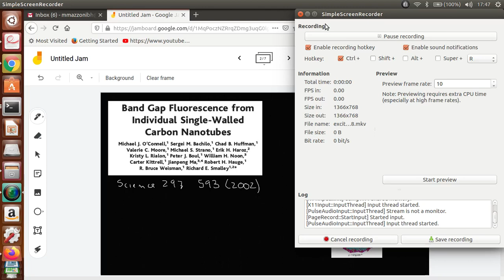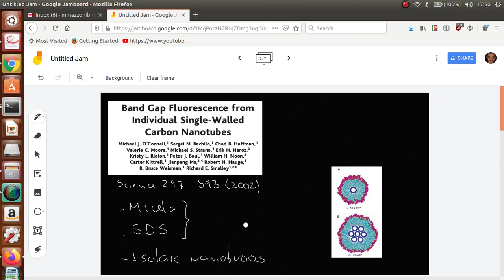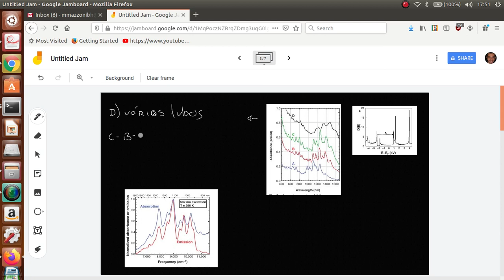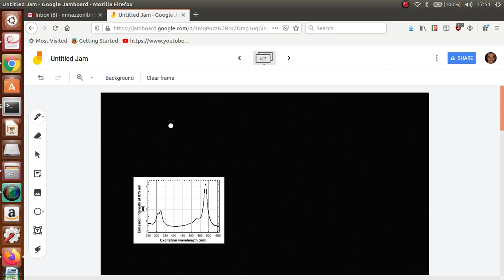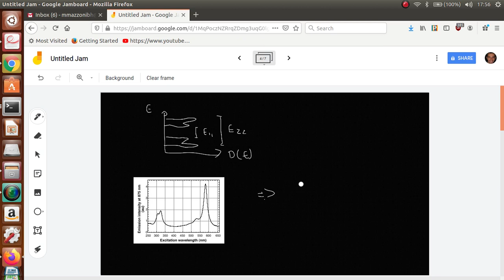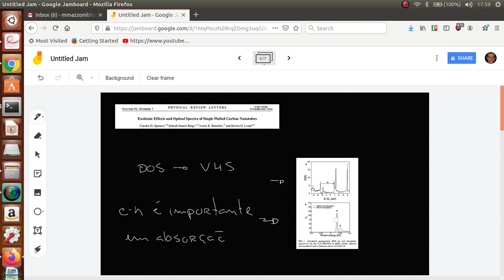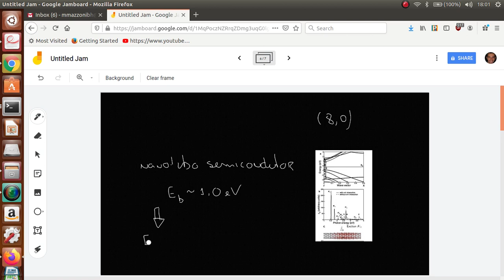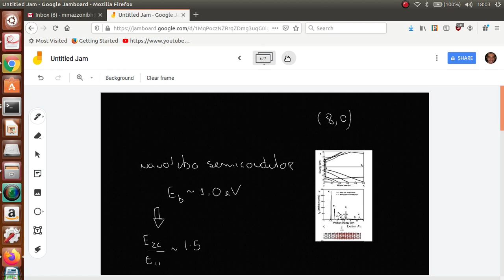18 optica excitons2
Exemplos - propriedades ópticas em nanotubos